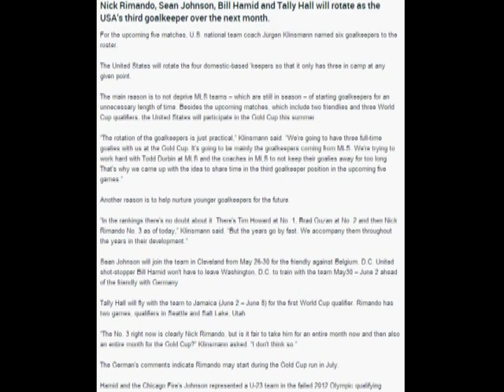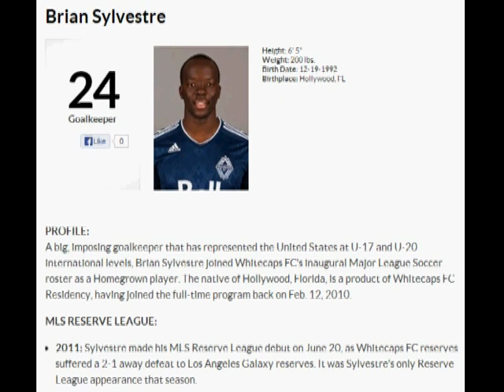The Future of American Goalkeeping is Going to be Terrible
What does the future hold for The U.S national team after Tim Howard retires from international play? Nothing good, thats the answer.